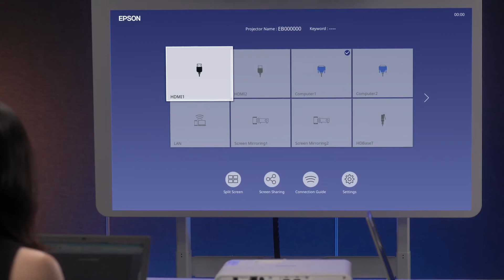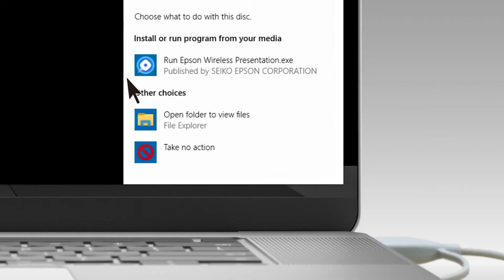Epson ELPWP10 ELPWP20 Wireless Presentation System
A quick and easy video to give you an idea of how easy it is to impliment your Epson Wireless Presentation System.